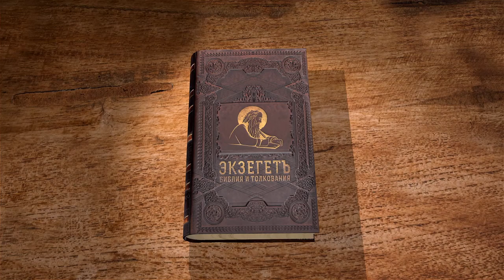Первая книга Паралипоменон. Глава 25. Протоиерей Олег Стеняев. Ветхий Завет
Давид вводит порядок псалмопения. Сыновья Асафа, Емана и Идифуна, которые упоминаются в надписаниях Псалмов, обладали способностями к пению и музицированию. Как и священников, их распределили по жребию. Всего их было 288, и делились они на 24 чреды по 12 псалмопевцев.